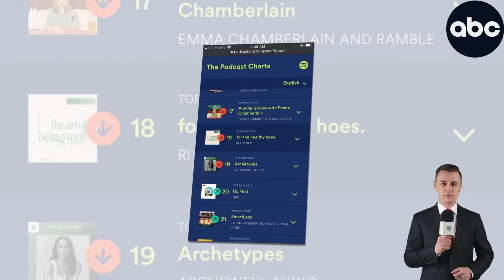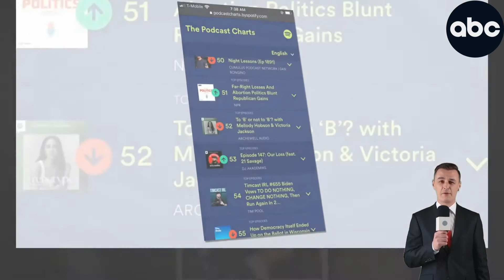YOU LOSE Jordan Peterson Defeats Meg 55 On Podcast Chart After Duchess Took A Swipe At Him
I googled the Spotify rankings yesterday. She has dropped to #55. Ironically, Dr Jordan Peterson was #1 and later is 18. I listen to Joe Rogan a lot. Don’t always agree with him but he does have excellent guests and shows without an army of producers.
 listeners/viewers are turned away by someone who comes across as inauthentic. Unfortunately for MM she’s not a very good liar. She also doesn’t have and is incapable of faking interest in other peoples’ stories or opinions, which doesn’t bode well for her podcast’s future.
before that, Meghan Markle has taken a swipe at Hollywood and sitcoms such as How I Met Your Mother for the stereotypes that are held and perpetuated around women.
She also hit out at 'philosopher' Jordan Peterson for his repeated comments about the controlling of women.
The former Suits actress featured an audio clip of the self-help author saying: “I don’t think that men can control crazy women.”
few days later, Dr Jordan Peterson has hit back at Meghan Markle after she took a swipe at him in her podcast.